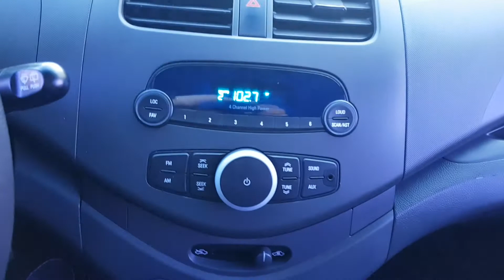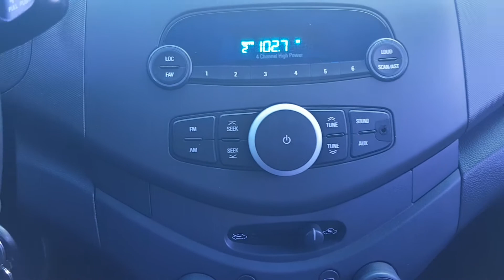SPARK KLYMF481DCC707419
Autoleader